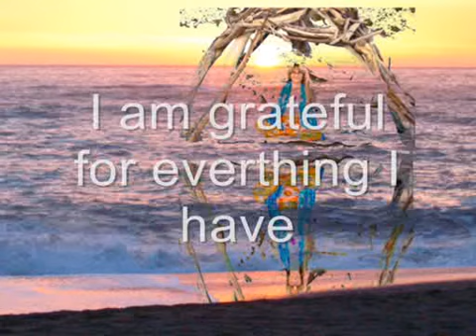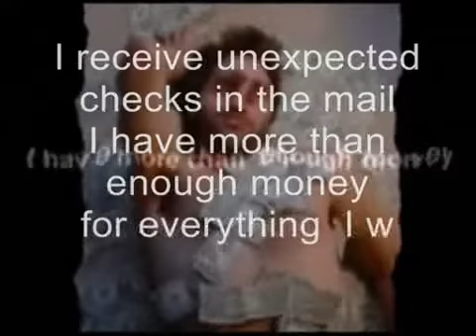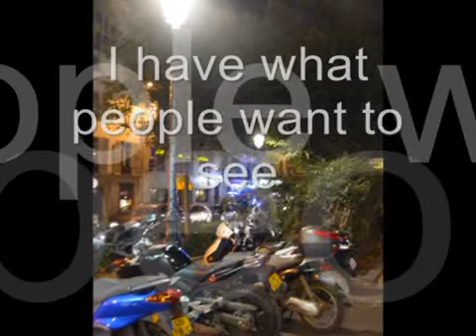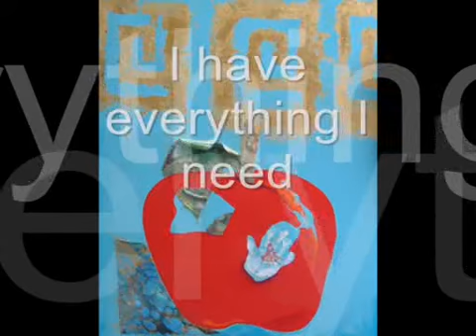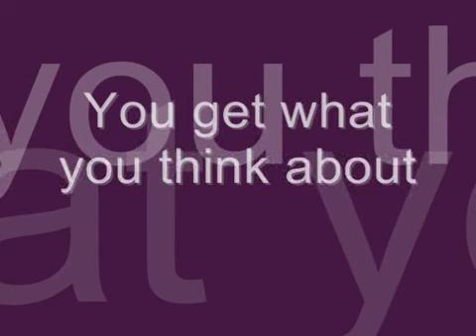Content - In the Bardo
Follow the affirmations in this video and you will see a transformation take place. It is all in your mind. and you get what you think about. The bummer is that sometimes you get what someone else thinks about. Time to go to Non Subjectivity.